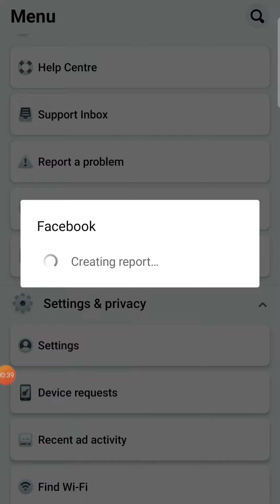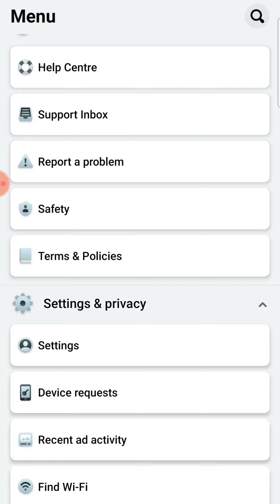Fix facebook you cant invite friends right now problem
Text :-Hello feacebook team
My fb page sky tech is coming problem and problem name "you cant invited friend right now"
Please solve this problem.